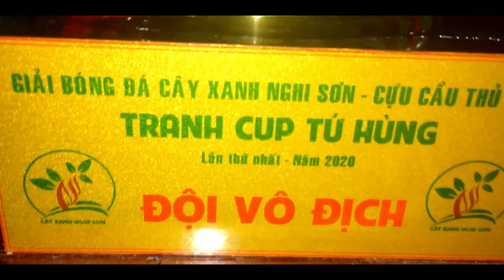CHỨC MỪNG SINH NHẬT CÂU LẠC BỘ 2-9